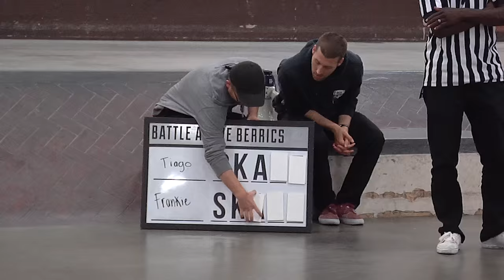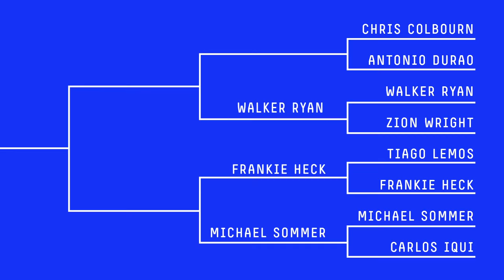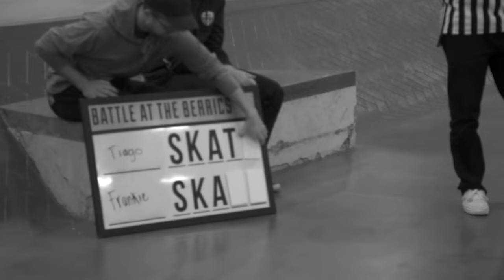BATB9 | Tiago Lemos Vs Frankie Heck - Round 1